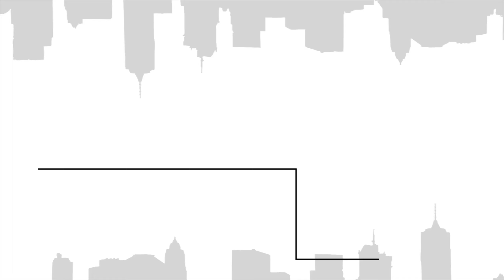[Korea Drive]Seoul Highway Howon IC to Jayulo IC,서울외곽순환 고속도로 호원IC에서 자유로IC까지#오즈모포켓#vlog#산책#drive#드라이브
안녕하세요~!
서울외곽순환 고속도로 호원IC에서 자유로IC까지입니다
Seoul Highway Howon IC to Jayulo IC

 눌러주시면  대단히  감사하겠읍니다